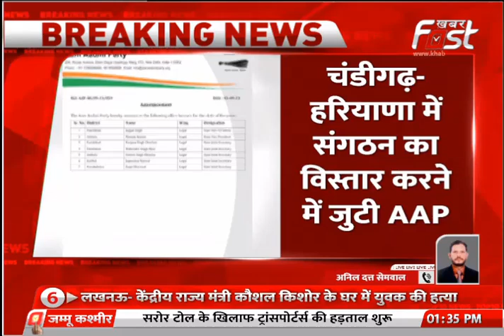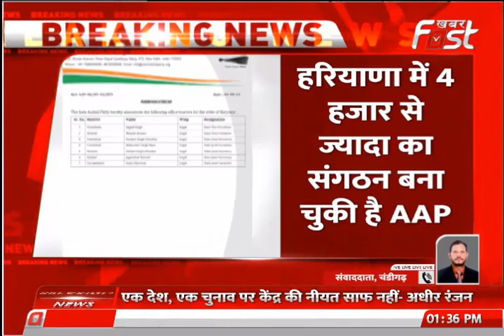Haryana में संगठन का विस्तार करने में जुटी AAP, जारी की 164 पदाधिकारियों की नई सूची